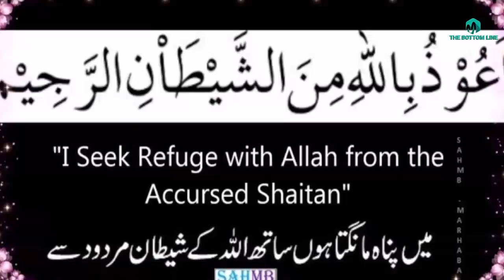Hazrat Syed Ghulam Mohiuddin Chishti Golra Sharif/The story/kramat of hazrat babo ji aur engine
In this video we are going to tell you about the great sufi of 20th century Hazrat Syed Ghulam Mohiuddin Shah Chishti Golra Sharif/The story of hazrat babo ji sarkar aur engine